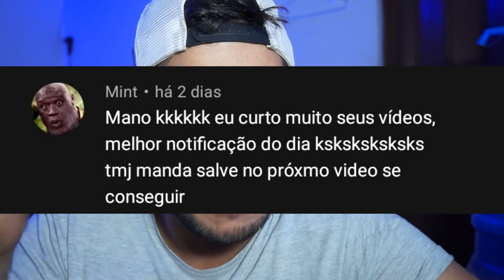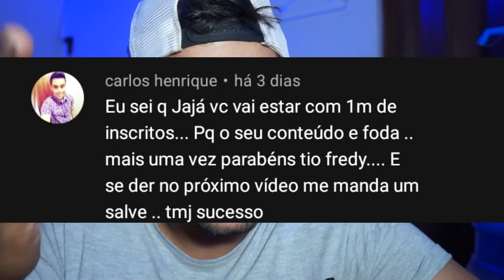O VIAJANTE DO TEMPO E O BARBEIRO DE MERD@(Resenha com Tio Fredy #7)